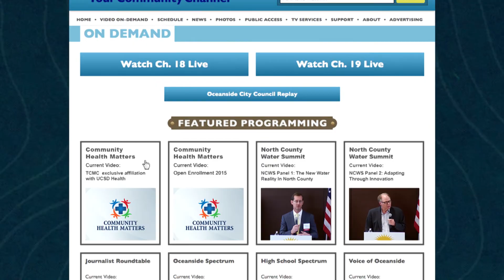Obesity in America Promo - What's Happening at Tri-City Medical Center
On this episode, host Kellie Davis speaks with Dr. Karen Hanna, a General and Bariatric Surgeon at Tri-City Medical Center. Dr. Hanna talked about the complexities with obesity and weight loss. She touches on dieting and the different types of weight loss surgery.

What’s Happening at Tri-City Medical Center is made in collaboration with KOCT and TCMC. The goal of this program is to keep the community informed about health issues, events, and services at your local medical center and provide you with information on a healthy lifestyle.